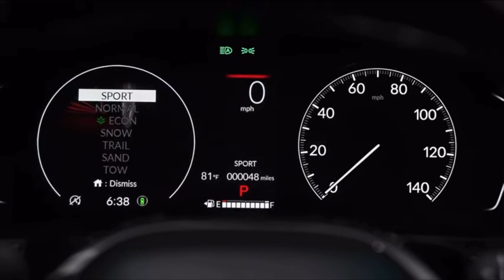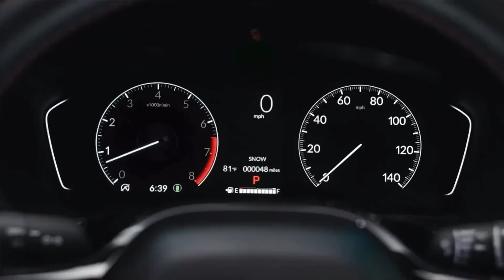New 2025 Honda Pilot New Model Release date - Redesign Interior Exterior, Price & Specs Detail